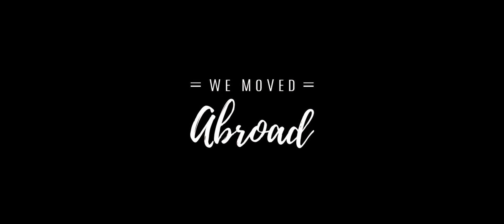Beautiful MALDIVES: Resort Life and Baby Sharks at Vilamendhoo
For the final leg of our Maldives journey, we spent a week at Vilamendhoo celebrating Lucille's birthday. We snorkeled with baby sharks every day, chilled by the pool, and took full advantage of the all-inclusive package ;)

This truly was a bucket list trip! For information on how we planned our month in the Maldives and tips to do it in a budget-friendly way, please check out our blog.